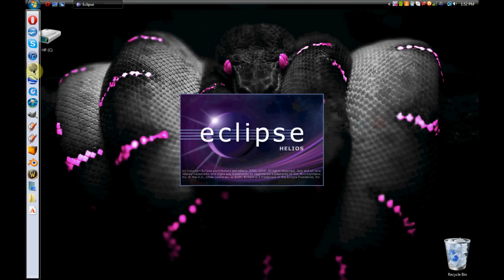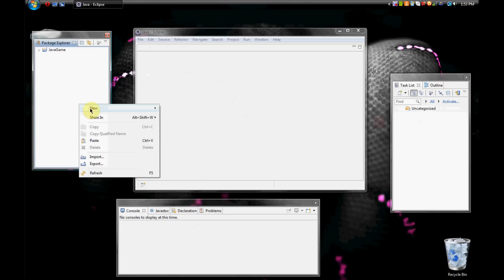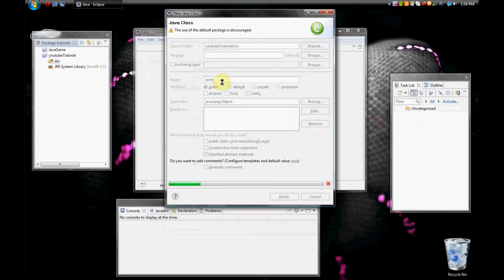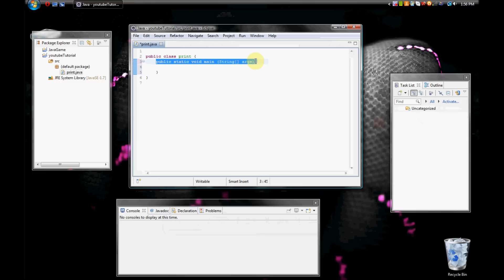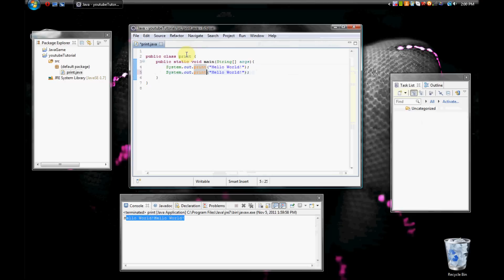Basic Java Programming Turorial 1 - Print [thearchitect]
*thearchitect*

*Sorry for some static/breaks in audio - you're not missing out on anything important*

The first video in a series of basic java programming tutorials. In this we will be going over the basics in Java, and make a simple Hello World! program.